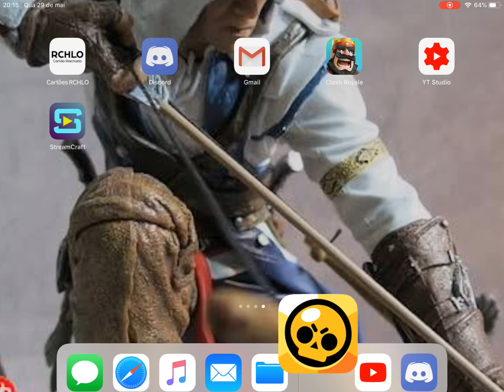MUITO OBRIGADA AS PESSOAS QUE ESTÃO VISUALIZANDO OS MEUS VÍDEOS E TAMBÉM AOS ESCRITOS .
ESTOU COM LIVE NA StreamCraft